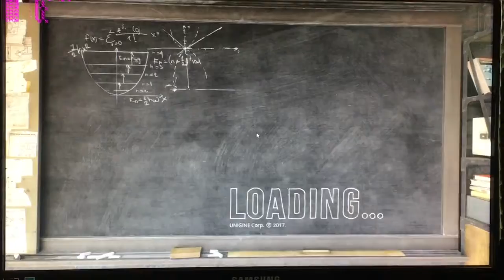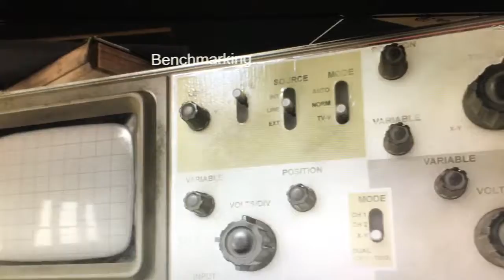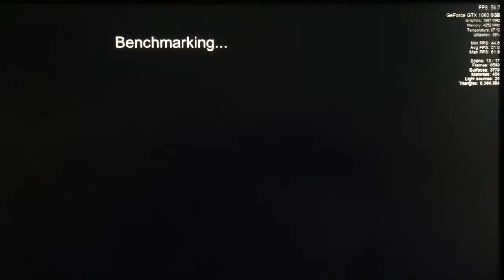My first PC build budget ( Darth Vader )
Fx 8300 overclock 4.2
16 GB ram
1T HDD
Gtx 1060 6GB SC
Phanteks P400S